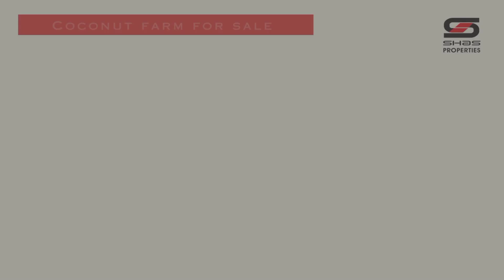2.5 ഏക്കർ തെങ്ങിൻതോപ്പ് വിൽപ്പനക്ക് | SHAS-1302 | Palakkad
Land area: 2.50 Acre
Location: Kozhinjampara, Palakkad

This coconut farm, featuring a charming house and a reliable bore well for abundant water supply.